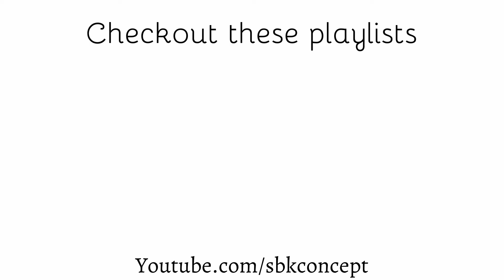Beta Gamma Function with full concept | Engineering Mathematics I | Bachelor in Civil Engineering #3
Hello viewers in this video I've described about beta gamma function and solving some problems related to it.